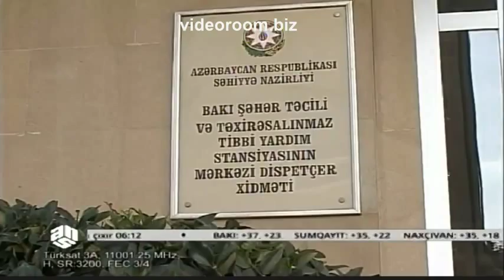ANS Xeberci 25 06 2014